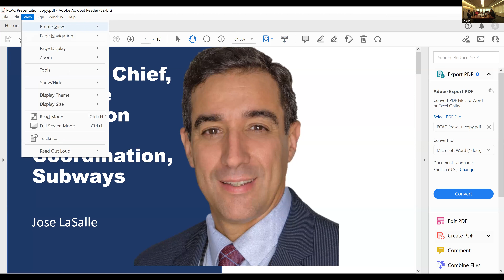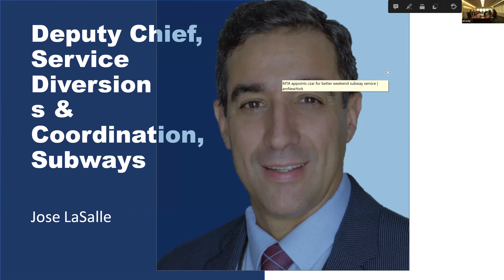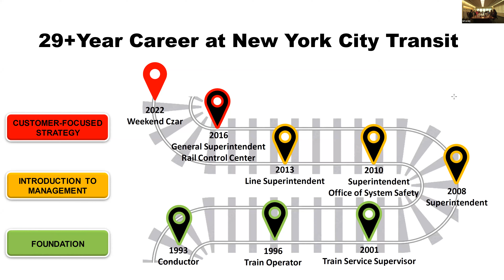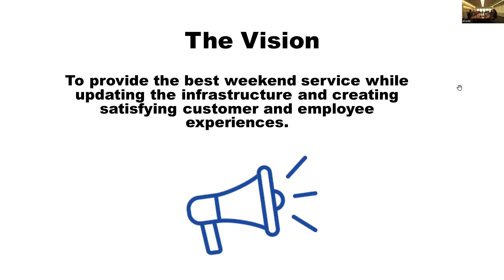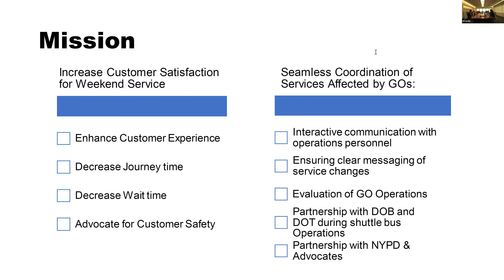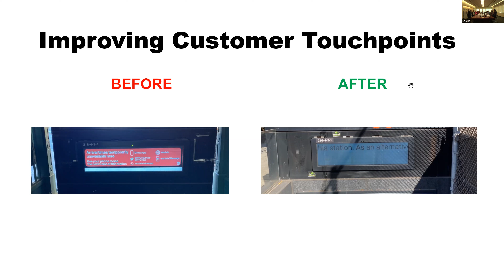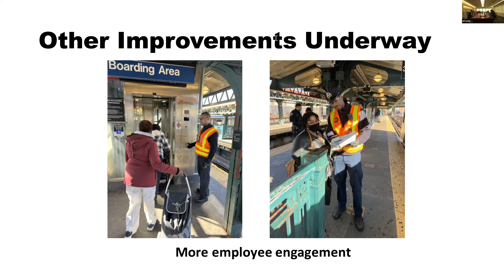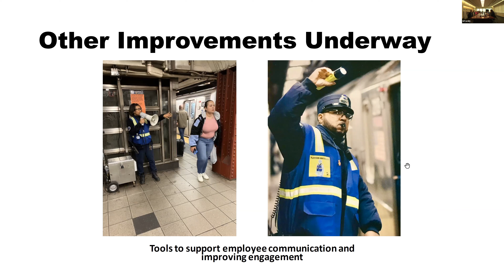NYCTRC Meeting November 17, 2022